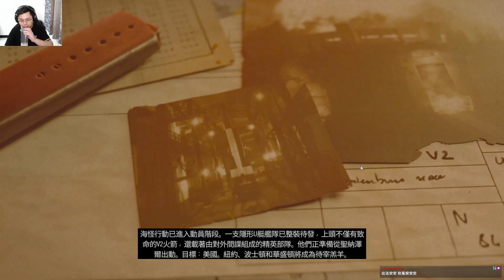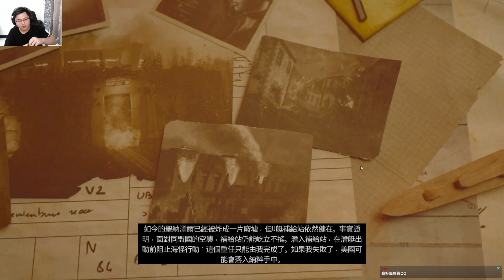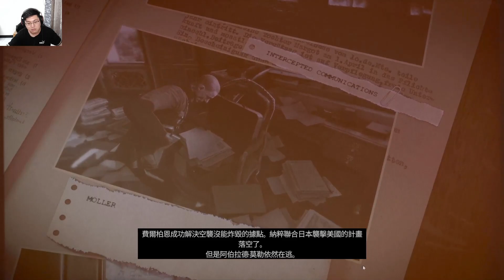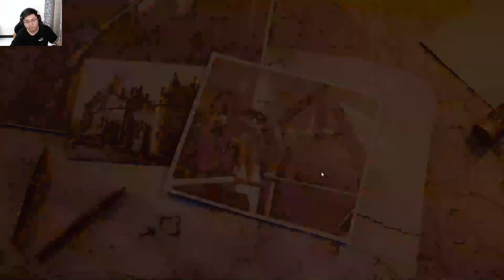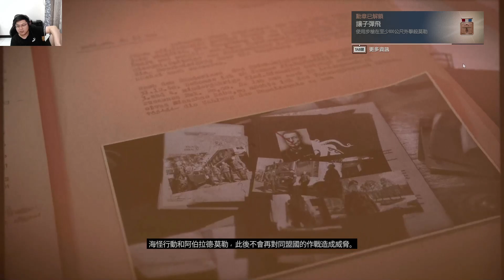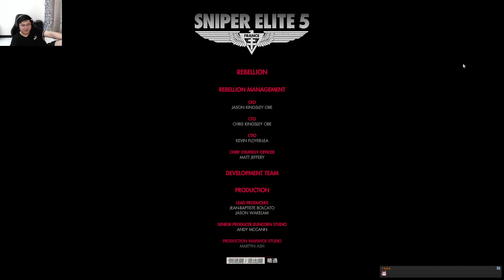Sniper Elite 5｜狙擊菁英5 新增深度戰術模式,可狙擊可潛行可拼槍樣樣通03｜買電腦找拉法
遊戲：狙擊菁英5｜Sniper Elite 5